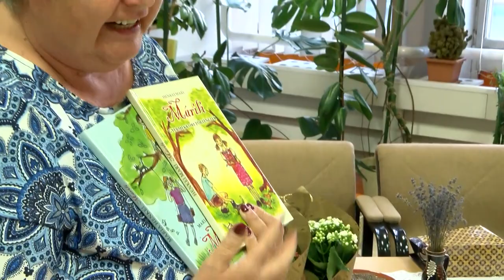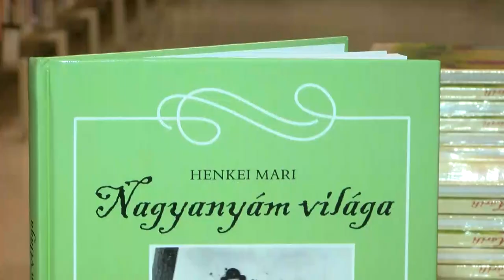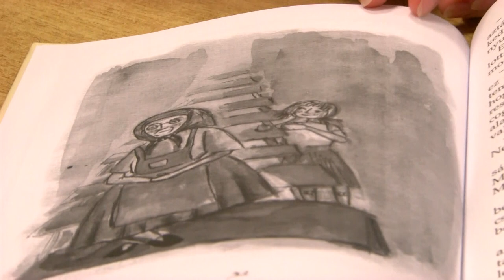Országos Könyvtári Napok - Tamási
2006 óta többféle hagyományt követve, de tartalmában mindig sokféle újdonságot kínálva kerül sor az Informatikai és Könyvtári Szövetség szervezésében az Országos Könyvtári Napok eseményeire, a szakma legjelentősebb, legtöbb érdeklődőt megmozgató programsorozatára minden év októberében. Ehhez az eseményhez csatlakozik évről-évre Tamásiban is a Könnyű László Városi Könyvtár, ahol most is érdekes programokkal várták az érdeklődőket.